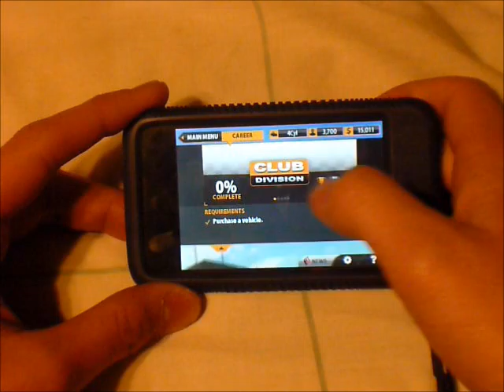Real Racing 2 preview